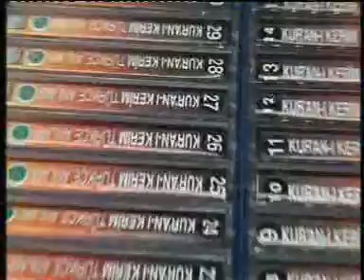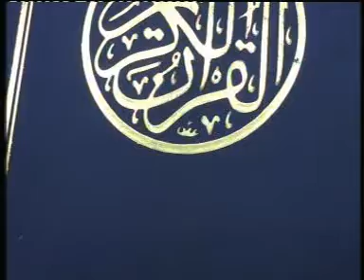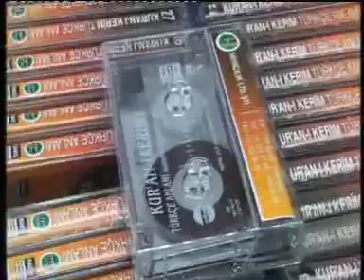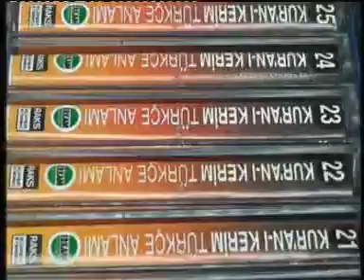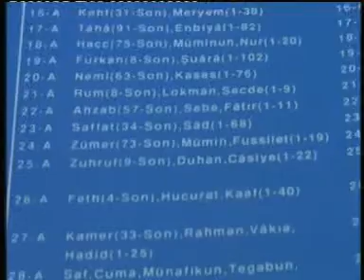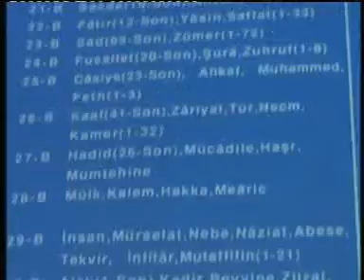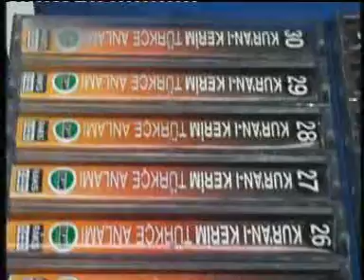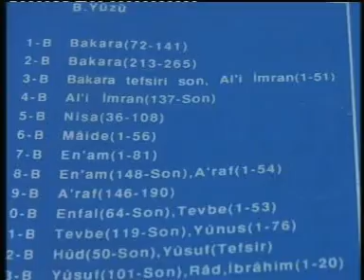28 b mülk,kalem hakka,mearic hasan basri çantay meali